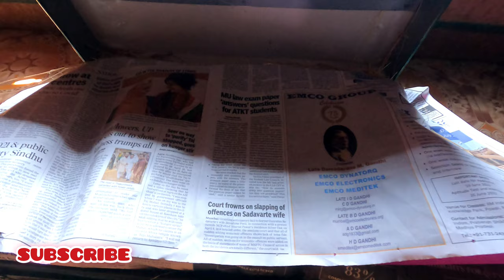गोष्ट हापुस आंब्याच्या जन्माची!! हापुस कनेक्शन पोर्तुगाल,ब्राझिल आणि गोवा भारताचे Amba Mango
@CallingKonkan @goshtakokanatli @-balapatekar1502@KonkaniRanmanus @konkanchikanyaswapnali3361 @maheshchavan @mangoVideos